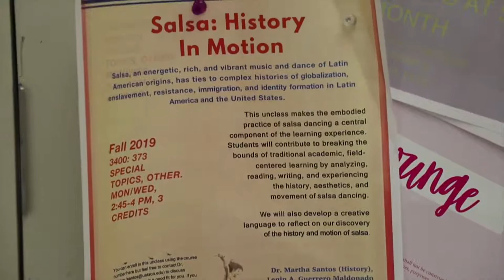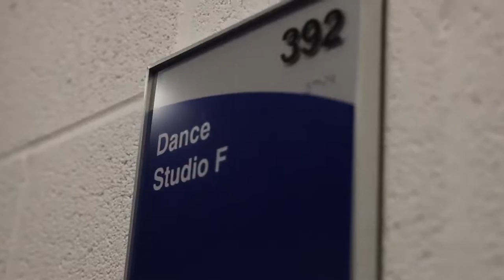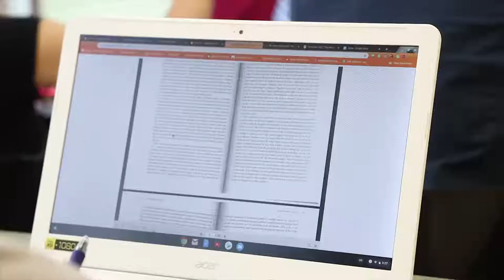"Salsa: History in Motion" Short Documentaries, part 1. Why do we dance?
This documentary explores why history professor Martha S. Santos and salsa instructor Lenin Guerrero Maldonado, director of Cleveland's Salcity of Angels Dance Company, dance, and the reasons why they teach the "Salsa: History in Motion" inter-disciplinary class at the University of Akron. Produced by Payton Burkhammer, Kylie Stanley, and Caleb Morgan, students in the "Video Production" class taught by Prof. Juan Contreras, School of Communication, University of Akron, November 2019.